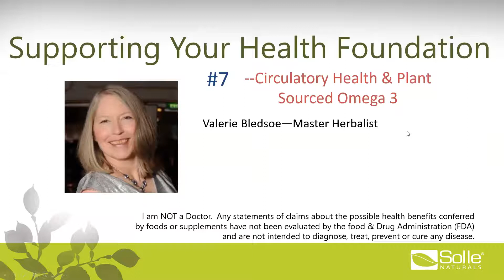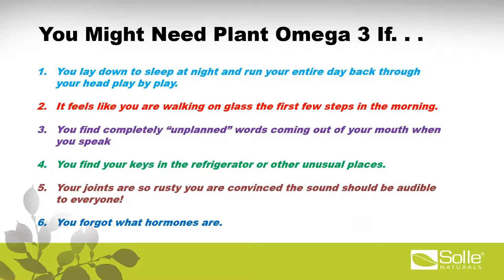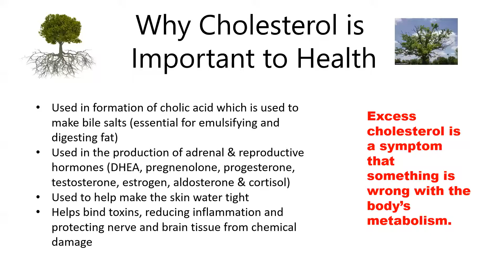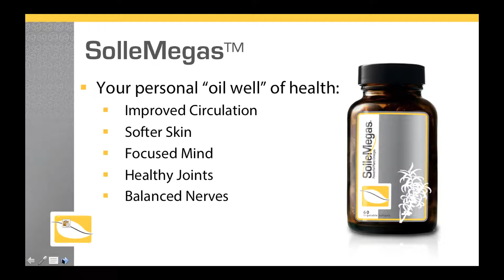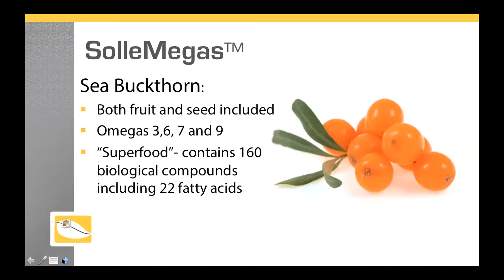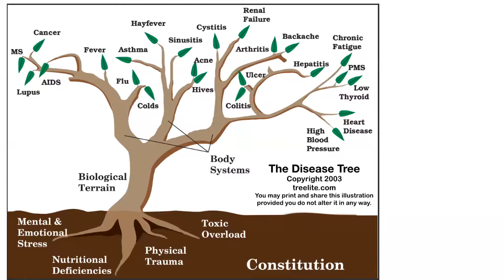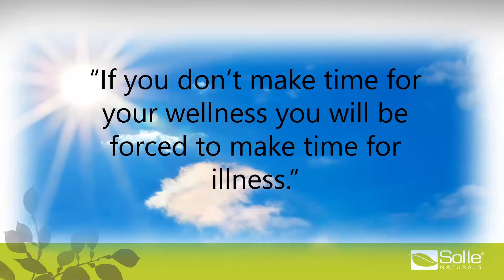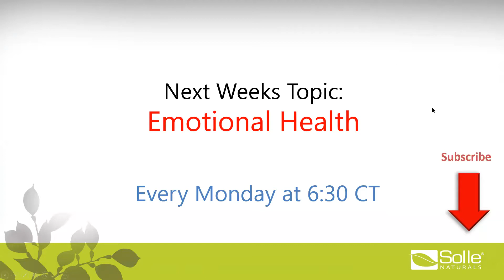#7--Omegas & the Circulatory System--Supporting Your Health Foundation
Plant sourced omegas help support your health foundation in many ways.  They have made a huge difference in my life particularly because they are so much easier for me to break them down.